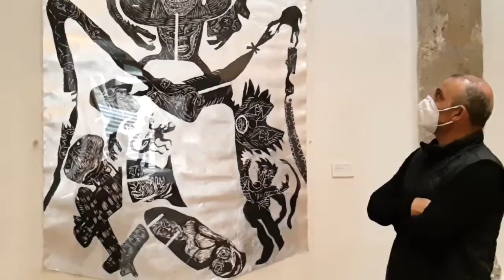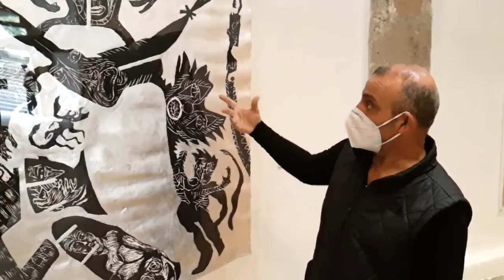"Polinización. José Hugo Sánchez" | Museo Nacional de la Estampa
Las impresiones monumentales que forman parte de “Polinización” corresponden a las 30 piezas esculpidas y grabadas en madera que conforman la abeja gigante, protagonista de la muestra de José Hugo Sánchez". Si quieres saber más, no te puedes perder el conversatorio “Gráfica migrante” que se llevará a cabo el próximo 24 de febrero en el marco de la Noche de Museos Virtual.